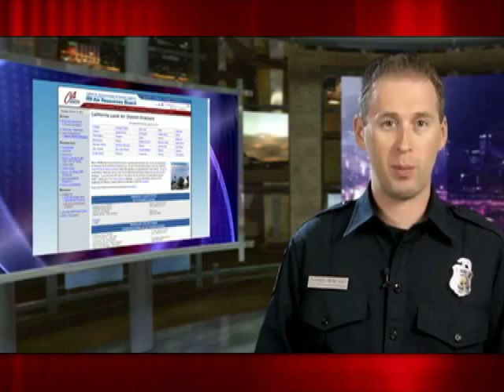SCVTV.com 10/17/2011 CALFIRE Weekly Fire Situation Report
October 17, 2011 | Watch this video and others like it in hi-res at SCVTV.com